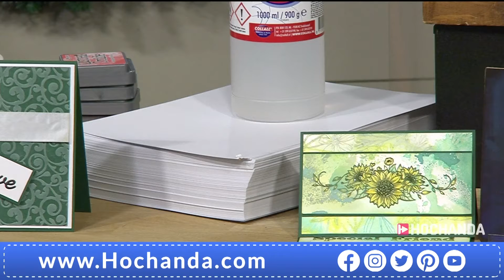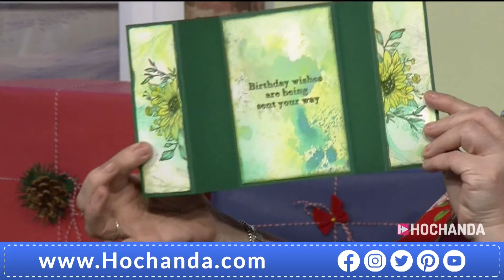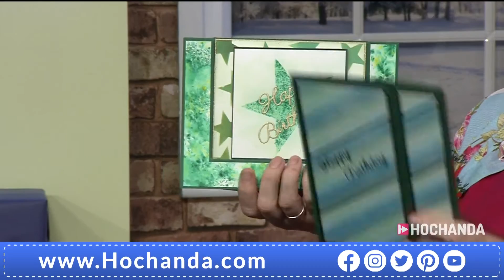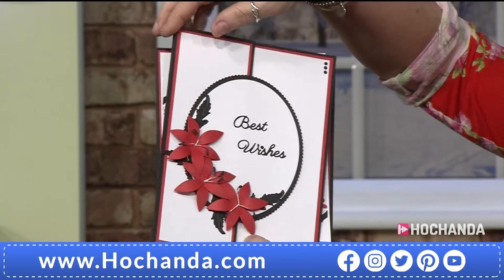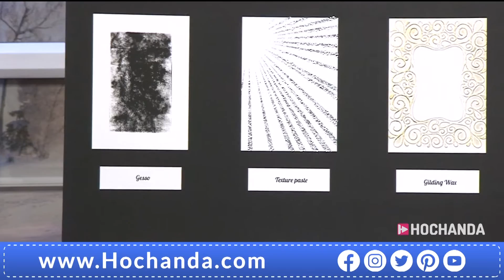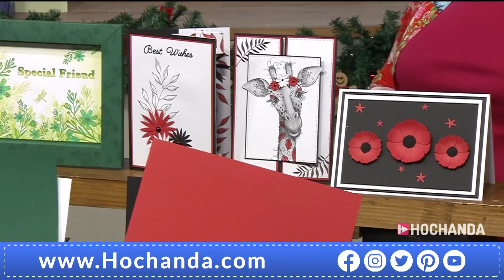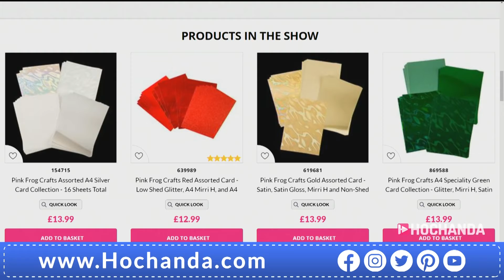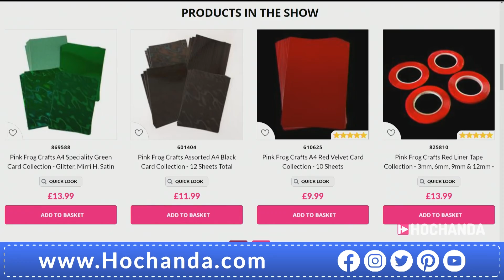Pink Frog Crafts on Hochanda Claire Hamer & Hayley West 04.12.20 2pm True Green Card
Join Claire Hamer and Hayley West for some great demos with our True Green Card